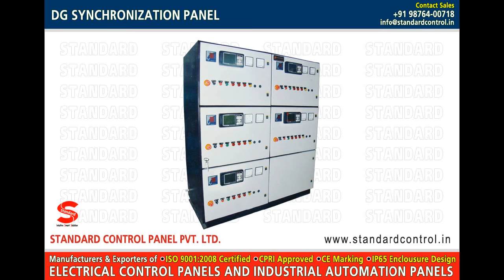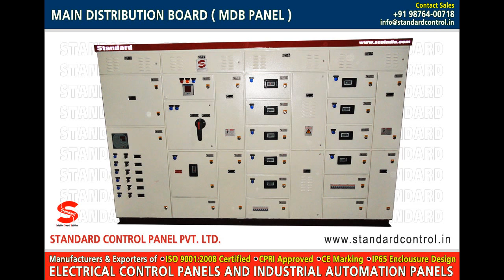Electrical Control Panels Industrial Automation Panels India Punjab